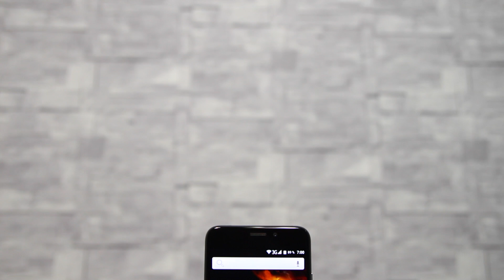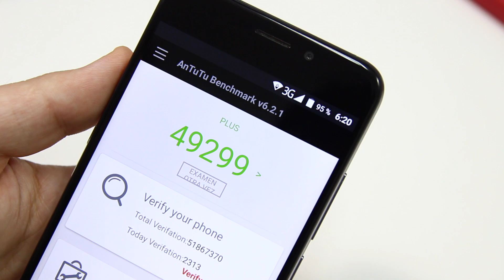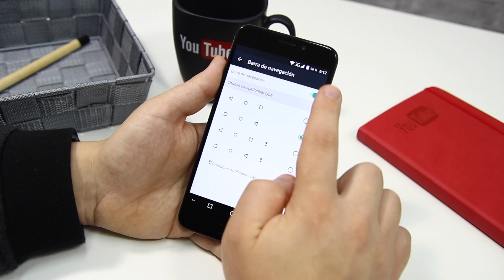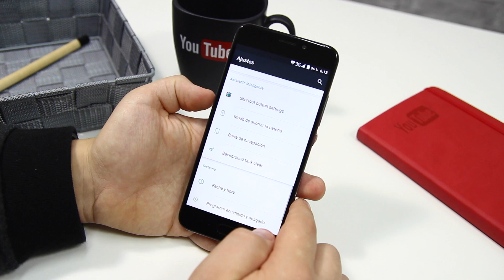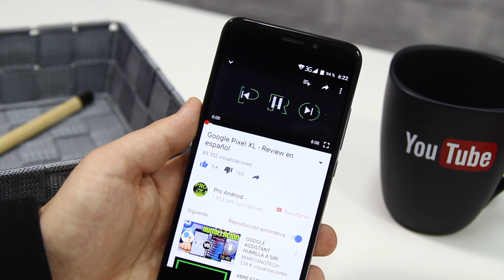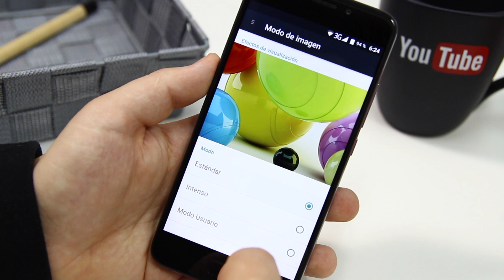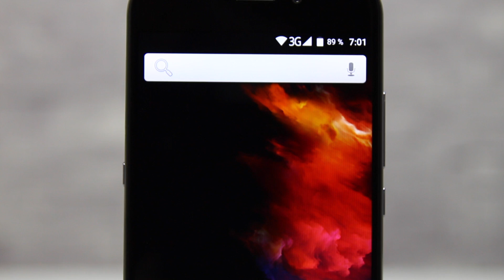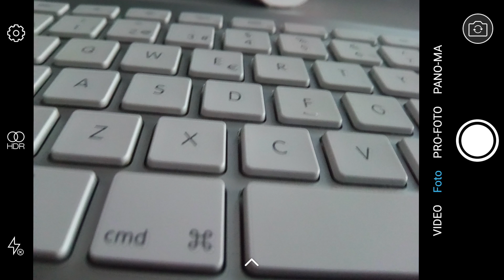UMI Plus - 4GB Ram, 32GB ROM, 4.000mAh y Android 6.0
Descubre el análisis a fondo del nuevo UMI Plus, Like BRO!